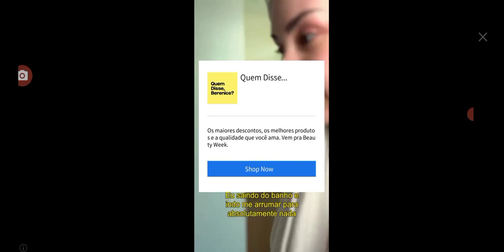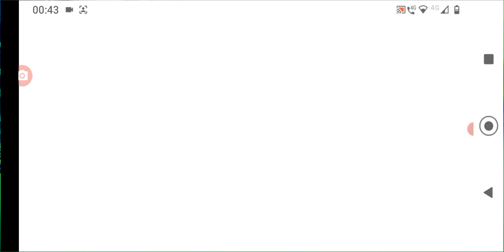Minecraft Gran Midi Zumbizinhos.